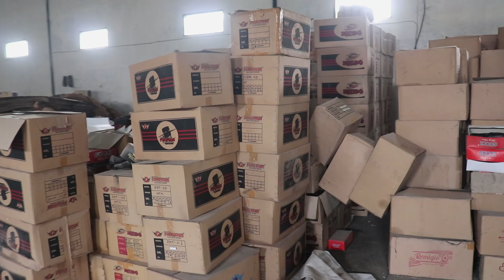BARU 3 BULAN MEMULAI TERNAK DOMBA, BANYAK COBAAN YANG HARUS DI LALUI "BELAJAR SAMBIL PRAKTEK"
Baru memulai ternak selama 3 bulan tapi banyak pelajaran yang di ambil oleh H.Mubin selaku owner di Grosir Domba Doa Ibu.

Simak video peternak hebat berikut sampai habis!!

Alamat : Dsn.Padangan Ds.Sumolawang Kec.Puri Kab.Mojokerto

PETERNAK HEBAT
Visit on :